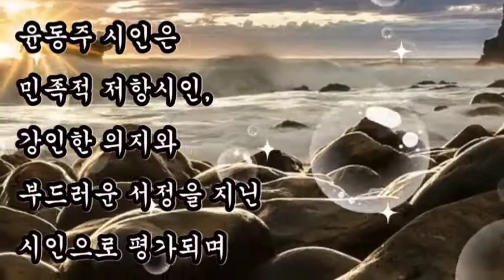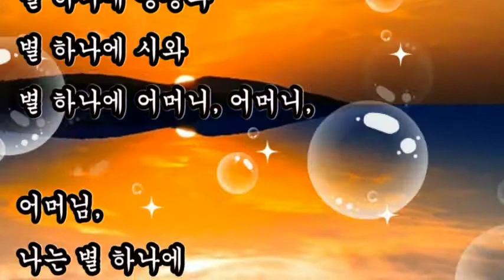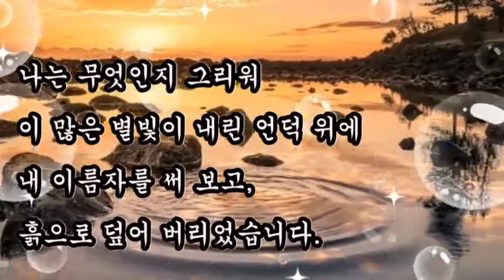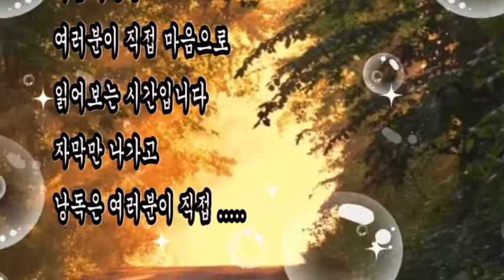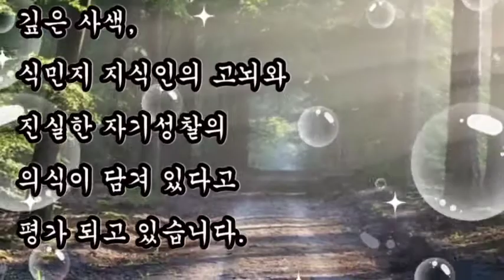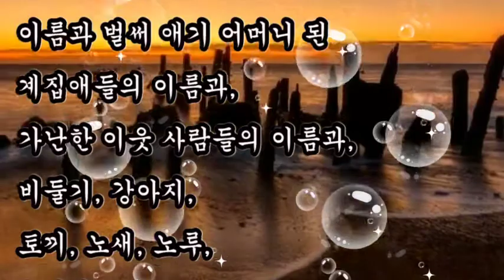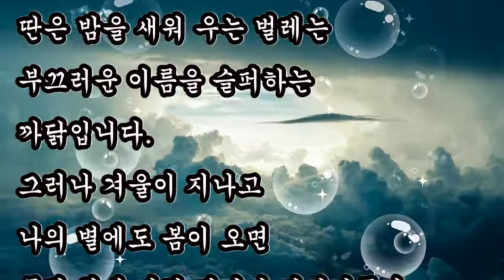좋은시, + 별을 헤는 밤 /윤동주, 시인 CEO 최애시인 윤동주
좋은시,
CEO 최애시인 윤동주 시
[별을 헤는 밤]
별 하나에 추억과
별 하나의 사랑과
별 하나에 쓸쓸함과
별 하나에 동경과
별 하나에 시와
별 하나에 어머니, 어머니,